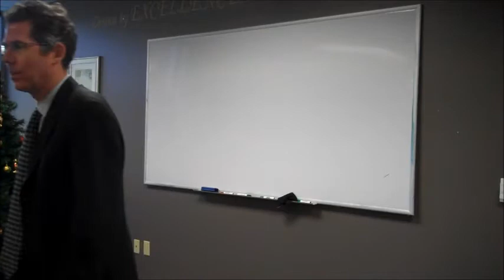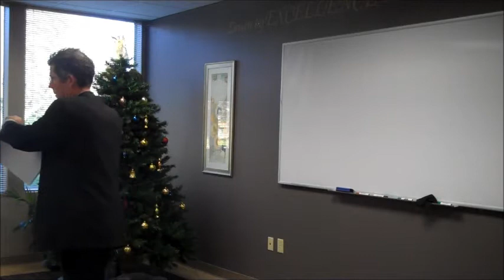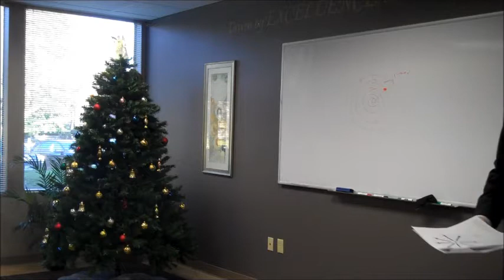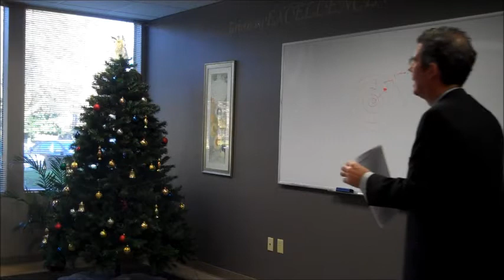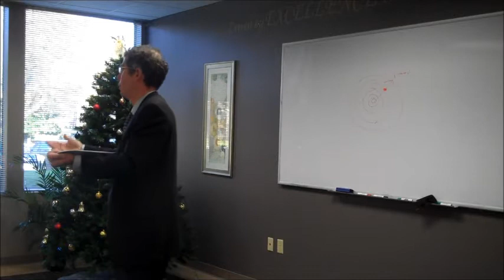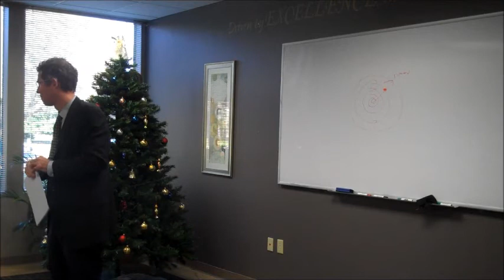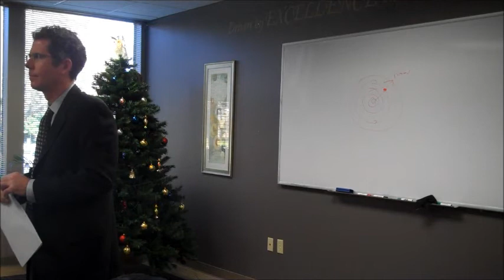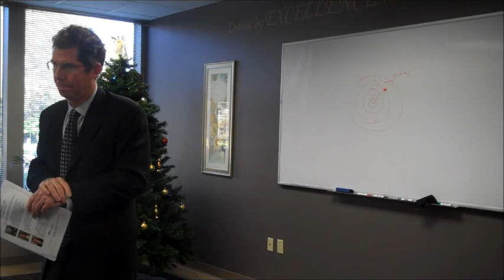Goals 2013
Presented by Chris Stahl with Summit Funding